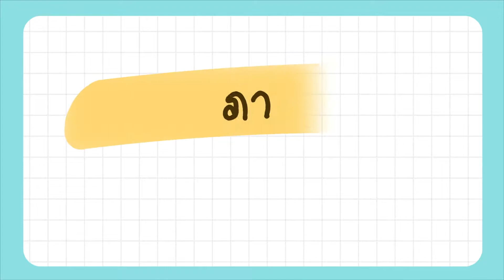Synonym of Beautiful | ภาษาอังกฤษวันละนิด By Yes iStyle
วันนี้ครูโรสจะมาสอน Synonym of Beautiful

Yes iStyle เรียนได้ทุกที่ ทุกเวลา